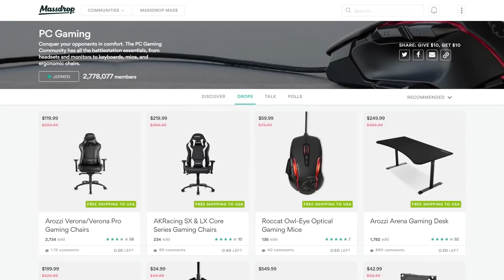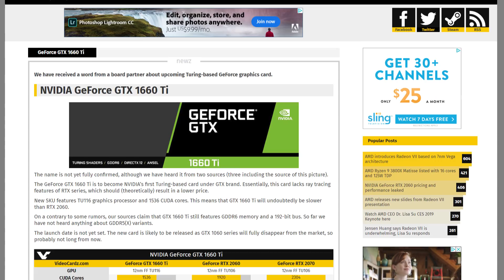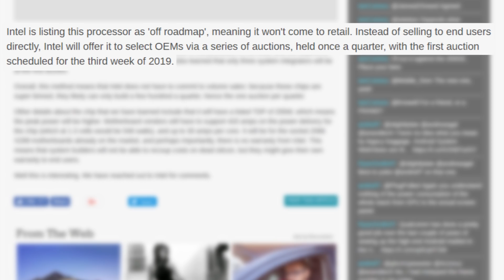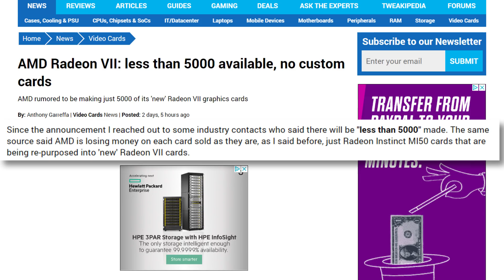GTX 1660 Ti Specs, 14 Cores At 5GHz STOCK?!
Nvidia's new GTX 1660 Ti leaks, Intel releasing the i9 9990XE and AMD doesn't plan to sell many Radeon VII GPUs.